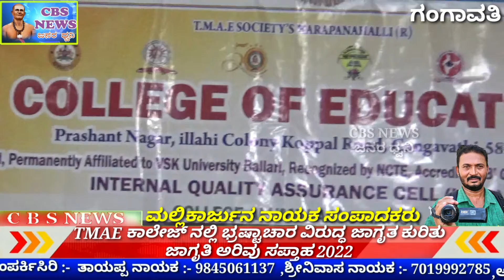ಗಂಗಾವತಿ,TMAE ಕಾಲೇಜೆ ನಲ್ಲಿ ಭ್ರಷ್ಟಾಚಾರ ವಿರುದ್ಧ ಜಾಗೃತ ಕುರಿತು ಜಾಗೃತಿ ಅರಿವು ಸಪ್ತಹ 2022